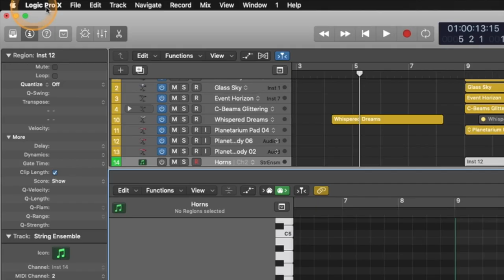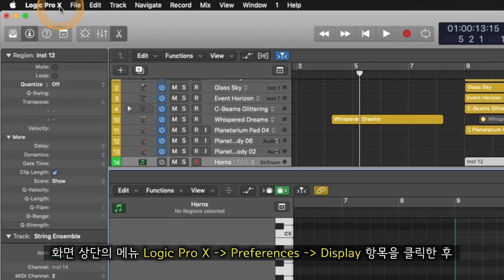[로직 꿀팁] 피아노롤 배경을 밝게!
알아두면 쓸모있는 로직 프로 팁 #01 - 피아노롤 배경을 밝게!

: 로직 프로 X의 피아노롤 배경은 기본적으로 어둡게 되어있습니다. 그 배경을 밝게 만드는 간단한 방법에 대해 알아봅니다.